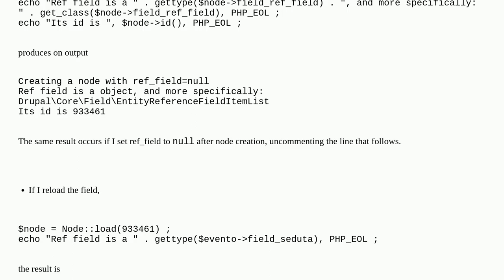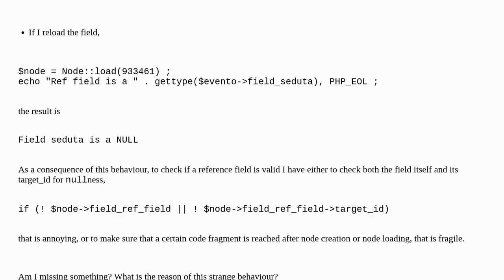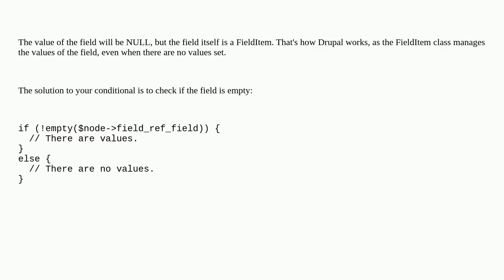Empty node references on node creation and on node load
A special thanks goes out to the community

  nodes